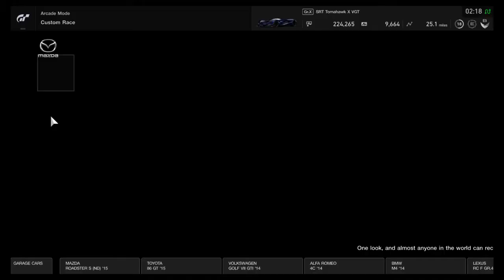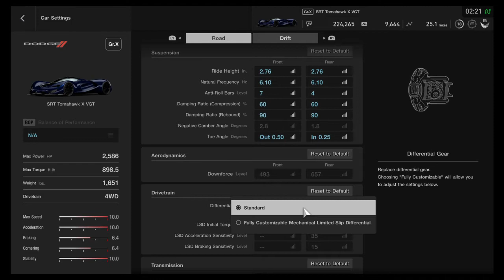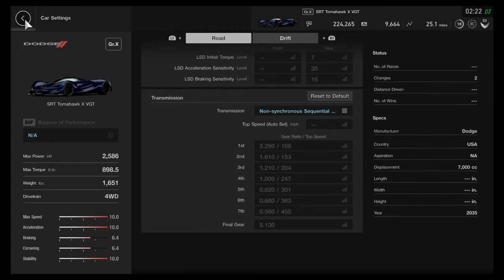Gran Turismo®SPORT. ( Testing this fast car that is made from the future lol )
Also this car is no joke the handling is very hard to get use too and fast speed and also legit battery car and some other technology that as some kind of over taking technology boost and also will figure it out on how too use it and also use it maybe if need it. lol Also would it be funny if they add some solor battery cars too test out. Maybe not but will be cool too try and not just battery cars what about adding a little bit of solar panels if it will work maybe. But anyway enjoy the battery car test and also not much players have this car and not much are out or saw it with other players have it yet so yea just a test no online racing with it yet and tell I see other players using this car too bet online players big time and a little worried in a way. Because, online players will even be able to pit cars very hard with this car just a warning now if yall see this car on your racing map. But anyway hard too control with very high handling  and high sppeds and over take boost technology. Also p.s I don't mind if I see this car on the map is that as longs there not using this thing as a weapon too often too win a lot of racing online. Would have too racing fairly not try hard with this thing just too be sure not too sup set any online players with this battery car and also yes it runs on battery not gas.